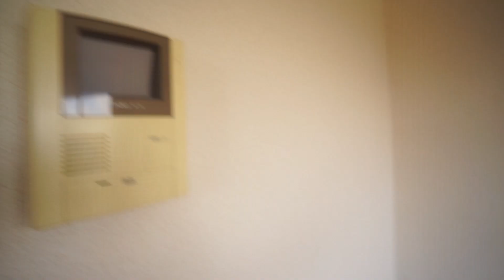【西ノ京駅の賃貸】大容量のＬＤＫ♪対面カウンターキッチンで新生活を★｜アールウエストＡ棟 203号室 ：アパマンショップ西大寺店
【POINT】
収納がたくさん！！カウンターキッチンなので対話もしやすい環境でございます♪
【概要】
物件名：アールウエストA棟
所在地：奈良県奈良市五条３丁目１８－２３
間取：１LDK